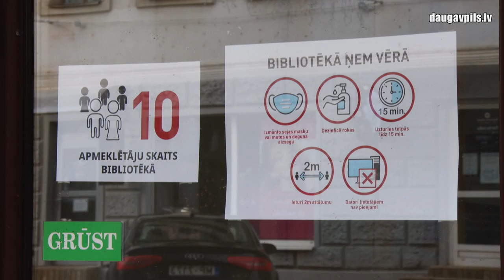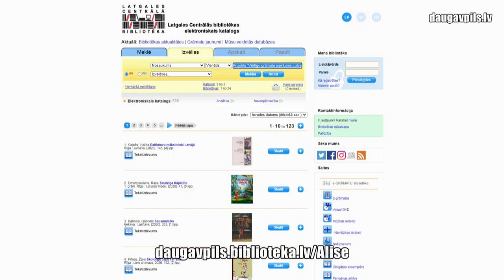Latgales Centrālā bibliotēka un tās filiāles ir atvērtas grāmatu izdošanai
No 12. janvāra Latgales Centrālā bibliotēka un tās filiāles atsāka savu darbību ierobežotā formātā. Atsākta lietotāju apkalpošana klātienē, nodrošinot grāmatu izsniegšanu un saņemšanu, tomēr lasītavas ir slēgtas, publiskai lietošanai nav pieejami datori, kā arī ir aizliegti jebkādi klātienes pasākumi. Bibliotēkā drīkst ienākt tikai sejas maskās.